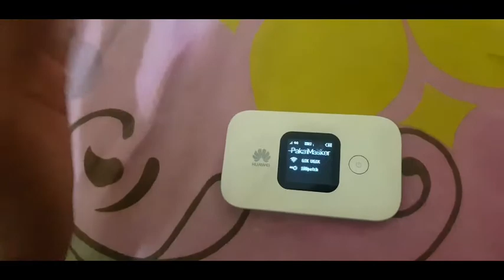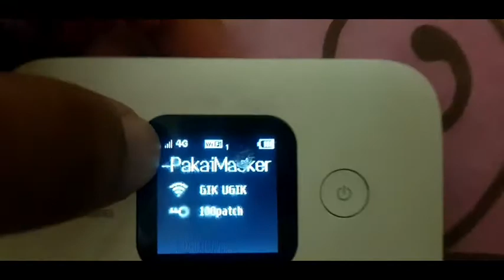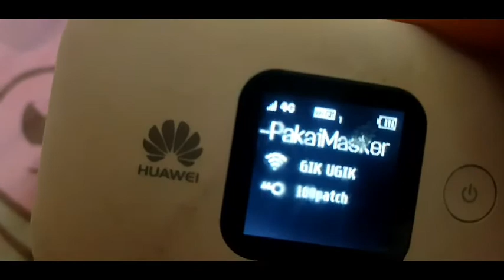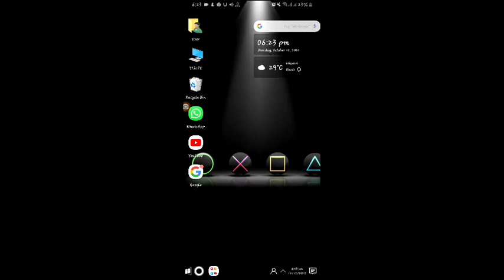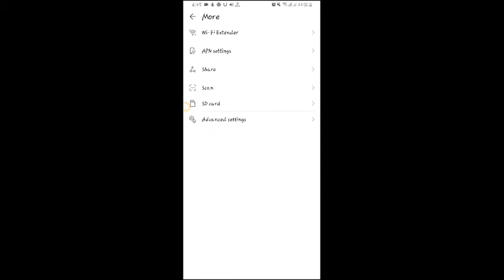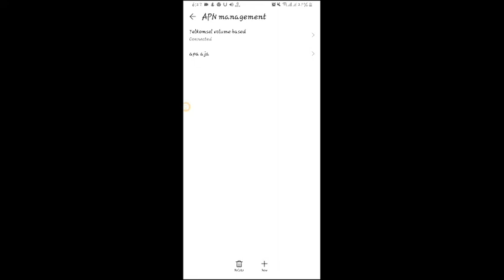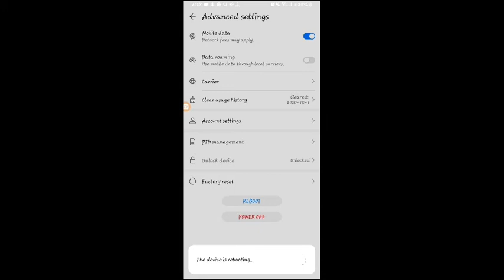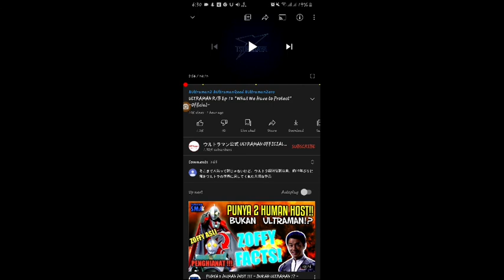Solusi By.u unlimited tidak terkoneksi di modem wifi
🎥Camera HP:
- Iphone 11 Pro
- Samsung S10+
- Samsung S8
📷Lens:
- Sony GM16-35mm f2.8
🔊Audio:
RØDE Smartphone microphone
RØDE Lavalier
RØDE Video Micro
Zoom H1n